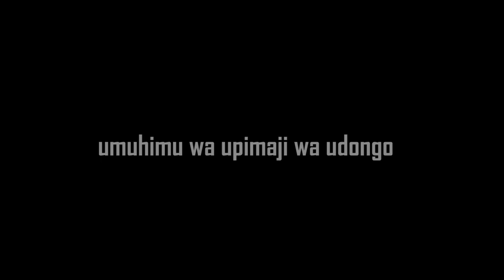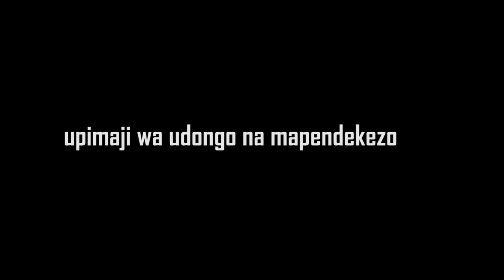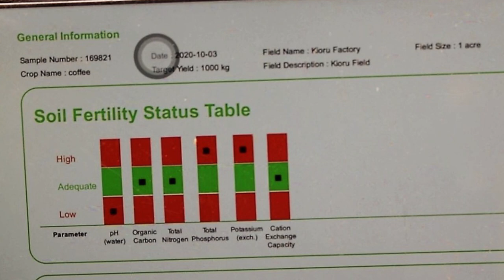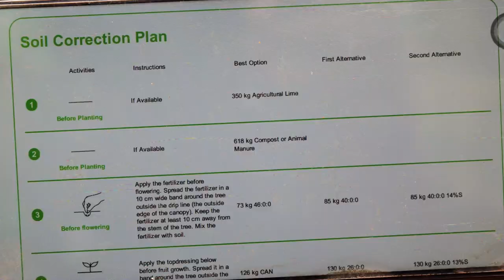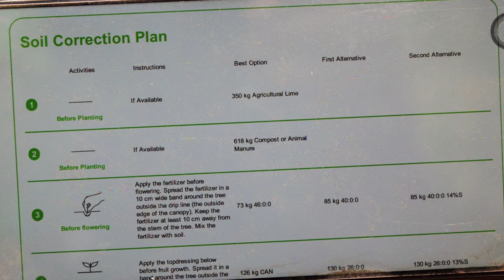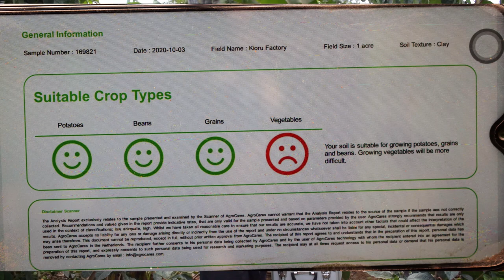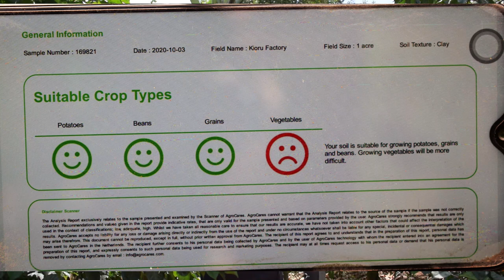Kenya-Soil testing Kiswahili final